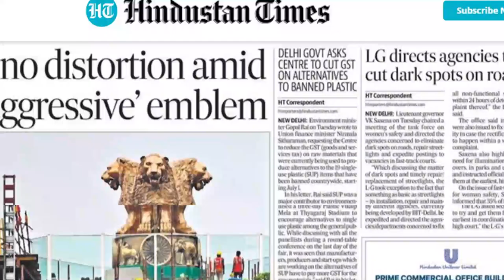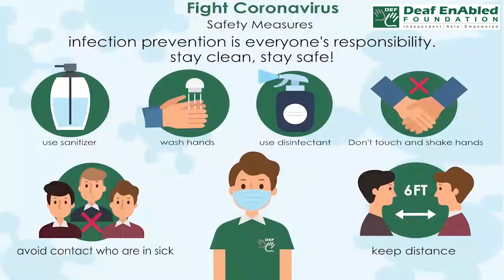Alternative (Current Affairs)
Alternative (adjective)

Meaning - An alternative plan or method is one that you can use if you do not want to use another one:​

Example –  Delhi Govt asks centre to cut GST on alternative to banned plastic.